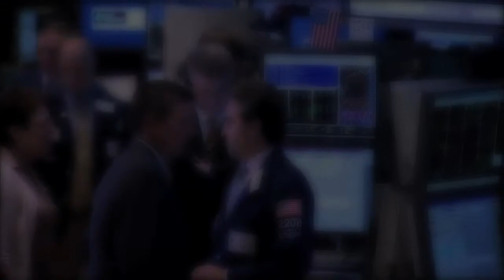Raymond James Celebrates 50th Anniversary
On Wednesday, August 8 executives and guests of Raymond James (NYSE: RJF) will visit the New York Stock Exchange (NYSE) to celebrate the company's 50th anniversary. Raymond James stock began trading on the NYSE in 1986.

To mark this occasion, CEO of Raymond James Paul Reilly will ring The Closing BellSM.

About Raymond James Financial, Inc. (NYSE: RJF)
Raymond James Financial (NYSE-RJF) is a Florida-based diversified holding company providing financial services to individuals, corporations and municipalities through its subsidiary companies. Its four principal wholly owned broker/dealers, Raymond James & Associates, Raymond James Financial Services, Morgan Keegan & Co., Inc. (branded as Raymond James | Morgan Keegan) and Raymond James Ltd., has over 6,000 financial advisors serving 2 million accounts in over 2,500 locations throughout the United States, Canada and overseas. In addition, total client assets are approximately $375 billion, of which approximately $40 billion are managed by the firm's asset management subsidiaries.  (Source: Raymond James).